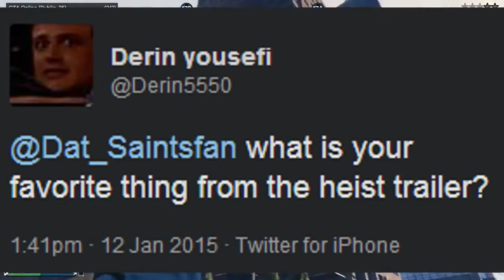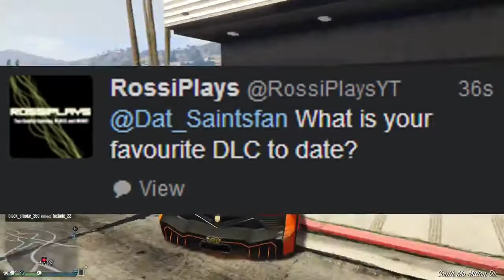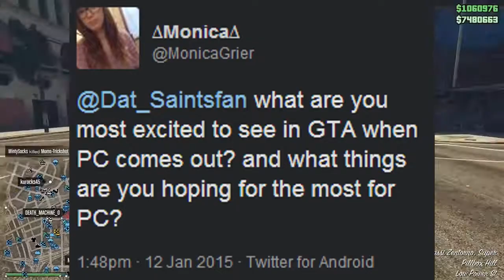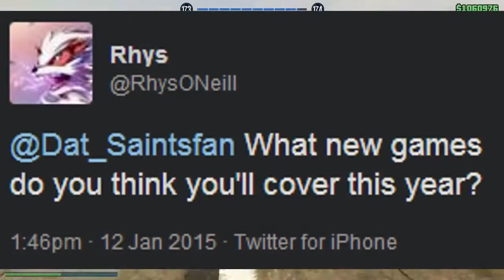GTA 5 Online Most Exciting Heist Feature, PC Mods & Favorite DLC! Monday Mailbox GTA V